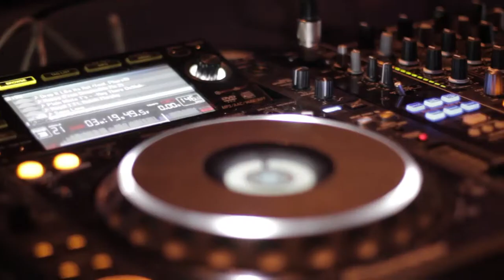Joker Dj, J0E, Marcello Dolcevita SUMMER 2014!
Summer 2014 @ Caffè Latino!